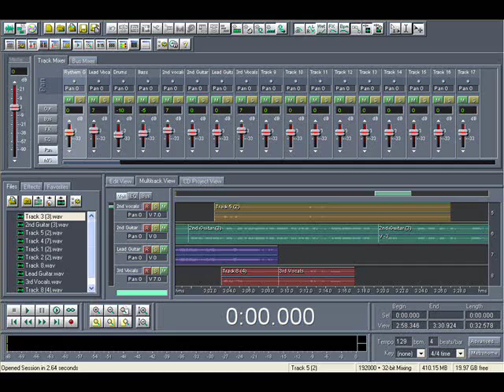Watermelon Man-The Uninvited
Blues song by Herbie Hancock. We made a cover of this song because Joris and Yannick used to play it in their old orchestra band. We still enjoy playing it.

Recorded in Yannick's house.
Pictures taken with Jose's Camera, Exept for 2 which are taken by a friend in a snooker bar